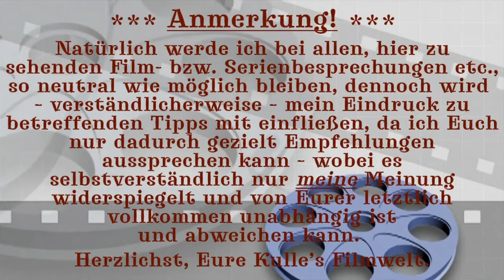VERSCHOLLENE SESAMSTRASSE 847 AUFGETAUCHT!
🎬 Die einzelnen Kapitel meines Videos finden Sie hier:

00:00 Intro
00:04 Anmerkung
00:14 Sesamstraße, Folge 847 aufgetaucht
05:34 Outro